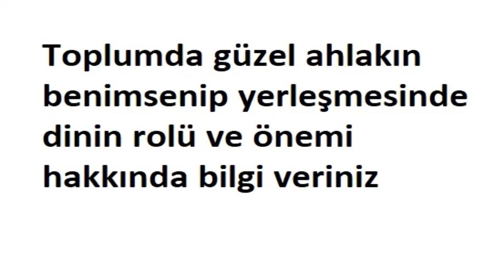Toplumda güzel ahlakın benimsenip yerleşmesinde dinin rolü ve önemi hakkında bilgi veriniz